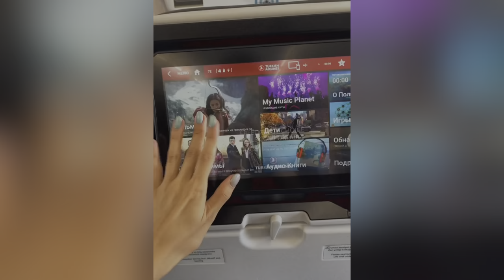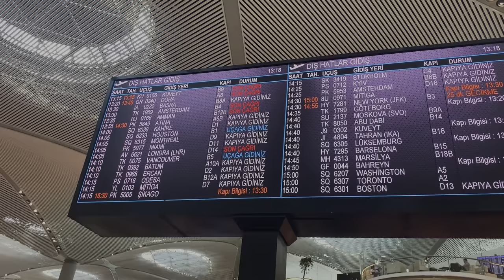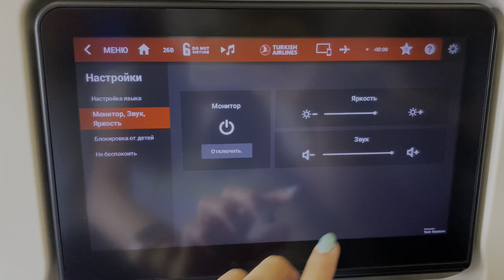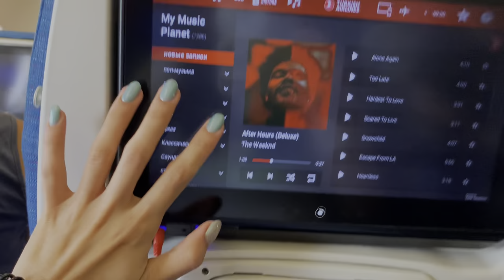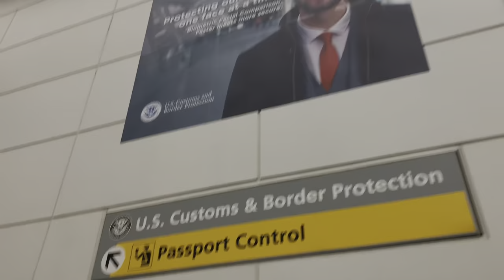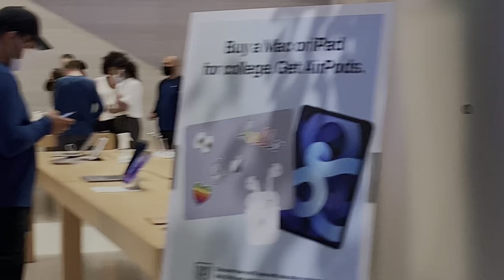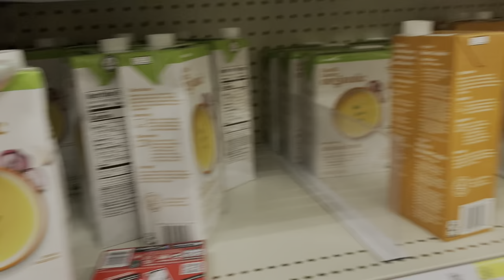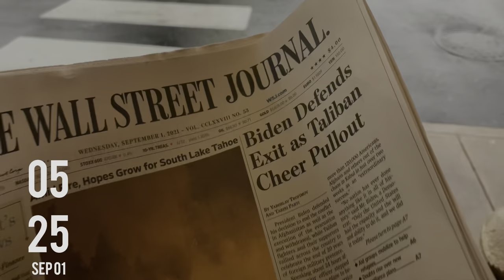From Bishkek to New York ✈️🇰🇬🇺🇸 //Graduate students at Drew University🏫 // Trip to NYC🗽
Featuring Aibelen